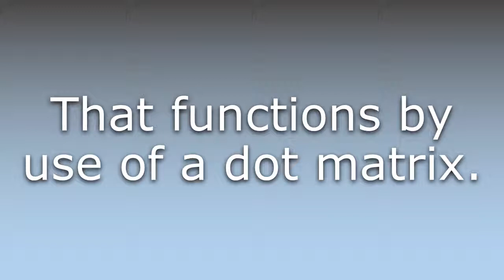What does Dot-matrix mean?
What does Dot-matrix mean in English? Learn the meaning of the word Dot-matrix! How to Pronounce Dot-matrix. Expand your vocabulary, learn words.